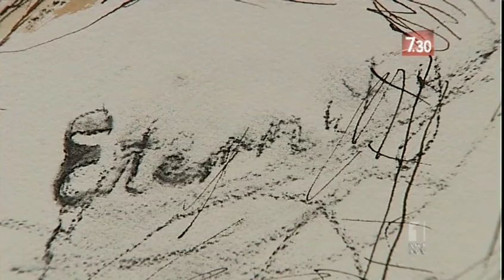ABC 7:30 Report - The Experimental Films of Gary Shead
Rebecca Bailey reports on The Experimental Films of Gary Shead, released on DVD